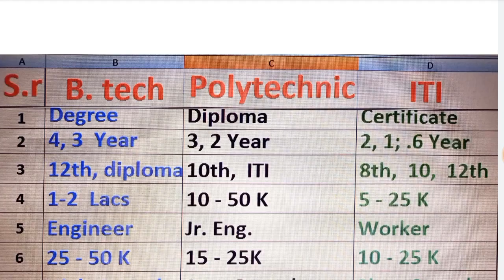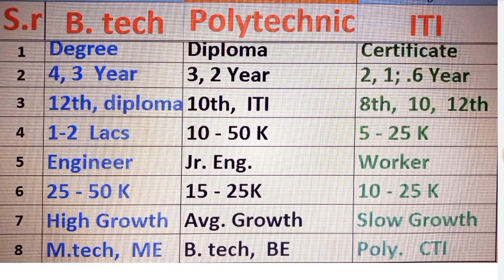सबसे अच्छा कोर्स 🙏 लाखों कमाओ 🙏BTech Polytechnic iTi, iTi vs Polytechnic vs BTech, iTi, BTech